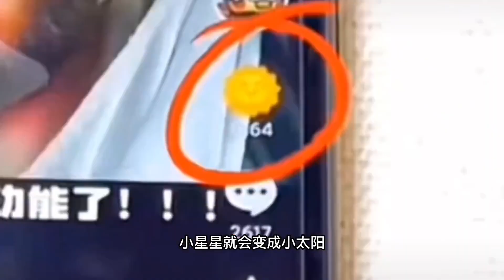尝试用拔罐头神器吸脸上的黑头，结果把脸吸肿了！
请放心，本视频内容符合YouTube社区准则，没有任何违反规定的行为。